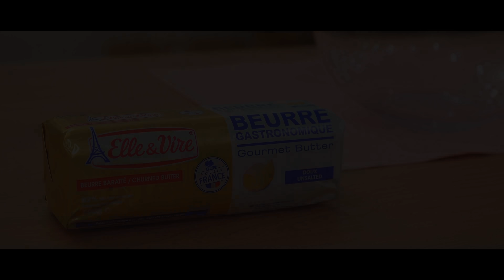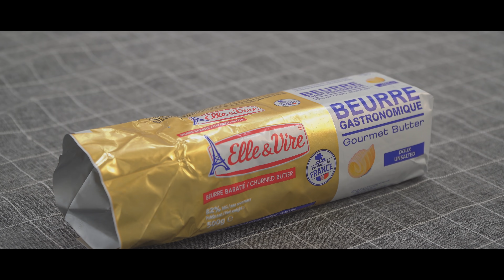Butter Cookie Box | Holiday Cookies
How To Make Christmas Butter Cookie & Almond Cookie Recipe [ASMR]
Cute Butter Cookie, Chocolate Cookie, Almond Cookie, Xmas Cookie, Holiday Cookies
 クッキーボックス の作り方 [Eating sound]
●● Recipe (レシピ):
BUTTER COOKIE:
- 100g Unsalted butter
(無塩バター)
- 65g Powdered sugar
(粉糖)
- 1/8Tsp Salt
(塩)
- 1Tsp Vanilla extract
(バニラエッセンス)
- 20g Whipping Cream
(生クリーム)
- 1 Egg yolk
(卵黄)
- 130g Cake flour
(薄力粉)
- 5g Matcha
(抹茶)
- Bake at 170℃ for 18 minutes
(170℃ - 18分焼く)
ALMOND COOKIE:
- 150g Unsalted butter
(無塩バター)
- 120g Powdered sugar
(粉糖)
- 1/8Tsp Salt
(塩)
- 1,5Tsp Vanilla extract
- 1 Egg
(卵)
- 50g Almond powder
(アーモンドパウダー)
- 300g All purpose flour
(中力粉)
- 8g Cocoa powder
(ココアパウダー)
- Refrigerate for 1 hour
(冷蔵庫で1時間)
- Admond
(アーモンド)
(170℃ - 18分焼く)
- Chocolate
(チョコレート)
- Sprinkles
(振りかける)
- Sesame seed
(ごま)
- Powdered sugar
(粉糖)
- Strawberry jam
(イチゴジャム)
All the recipes and dishes I have made are referenced and learned on the internet, youtube, google... I'm not the first to make them, not the first to create a certain dish. . I just change the ingredients to make the dish suit my taste. And I just hope my video has an easy way to communicate so that you can successfully make the dishes that you like. If anything bothers you, I sincerely apologize.
And the last thing I am not a professional chef. I'm just a normal person, thank you.
Trans:
1. 크리스마스, 쿠키 박스 만들기
2. Làm Hộp Bánh Quy Giáng Sinh đủ vị cực ngon mà siêu cute luôn nha
3. CARA PALING PRAKTIS 2 ADONAN JADI 6 MACAM KUE KERING
4. คุกกี้กล่องสไตล์เกาหลี
5. 圣诞曲奇盒子
6. कुकी बॉक्स
7. كيف تصنع Butter Cookie Box
8. nasıl yapılır